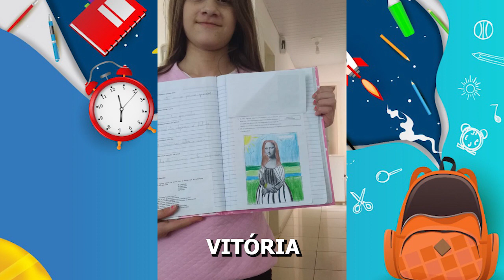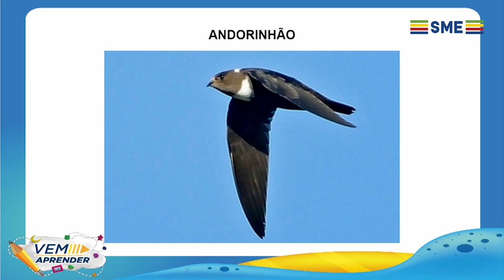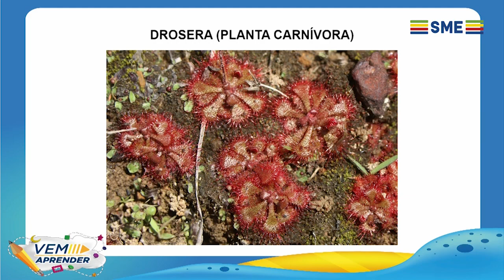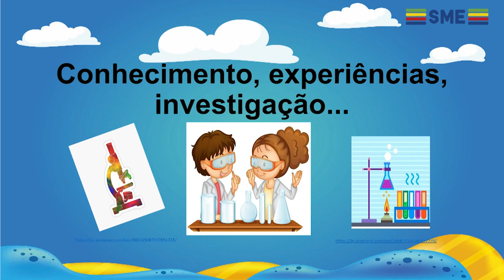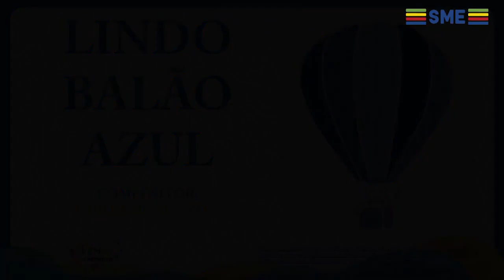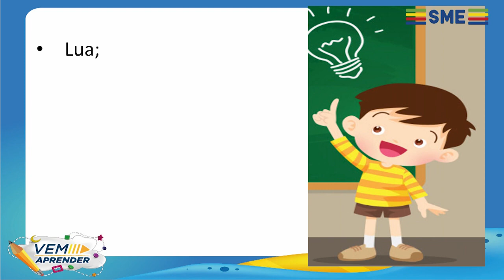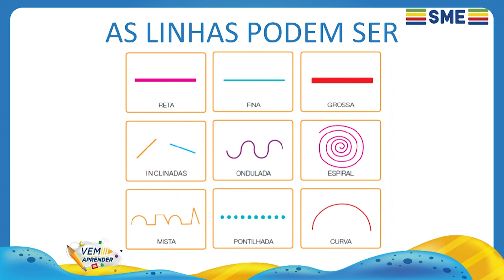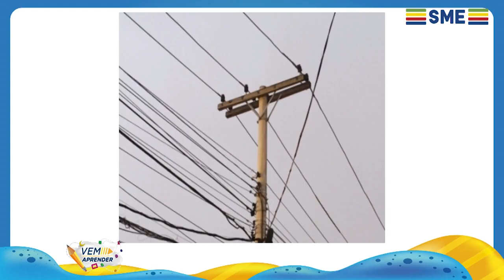EP 79 VEM APRENDER 2 E 3